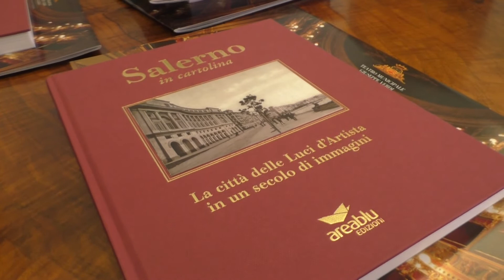L'ambasciatore dell'Algeria in Italia Ahmed Boutache in visita istituzionale a Salerno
Incontro anche con il sindaco della città Napoli per individuare iniziative turistiche e commerciali da poter condividere